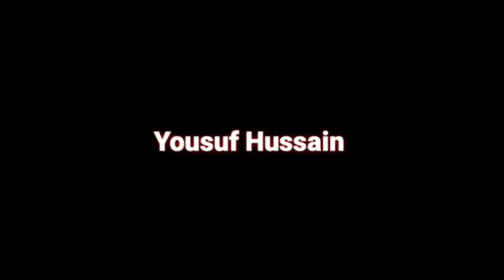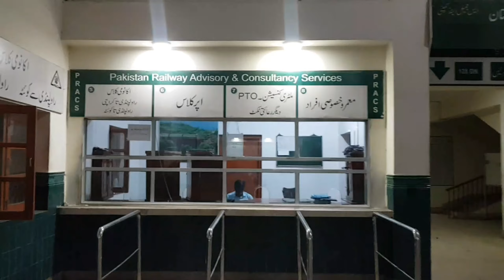tickets mil gai 😱 boht garmi he Rawalpindi me 🥵🌞 | street food in Rawalpindi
Finally tickets mil gai 😱😍 | Rawalpindi to FAISALABAD | street food in Rawalpindi

hit likes.